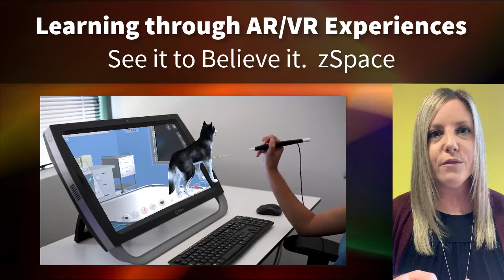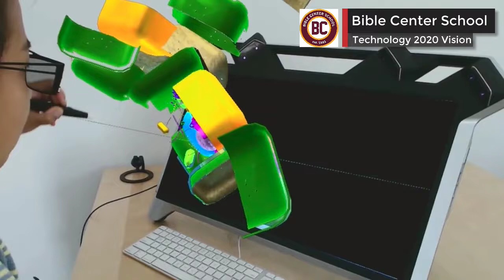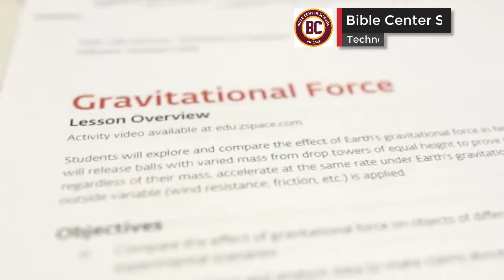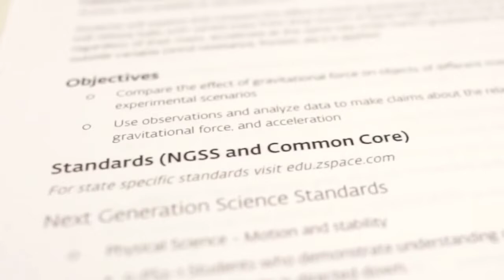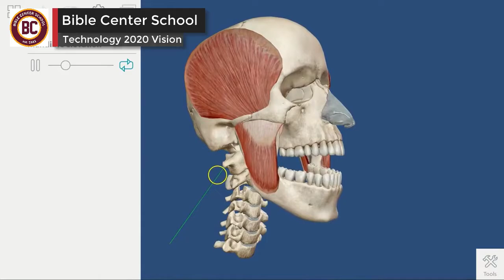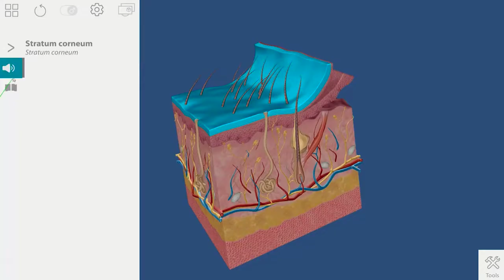zSpace AR/VR -- Bible Center School Technology Vision 2020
We're excited to introduce our vision for technology enabled learning — and share with you a preview of what's ahead.

zSpace is an exciting new AR/VR, augmented reality and virtual reality learning platform.

It will allow us to supplement every aspect of our curriculum in every grade with the amazing new experiences that this technology can provide.

This will greatly amplify the learning experience of our students and equip them in a meaningful way for what’s ahead.

Watch this short demonstration of what the new zSpace lab will be able to provide.

And thank you for helping support Bible Center School!